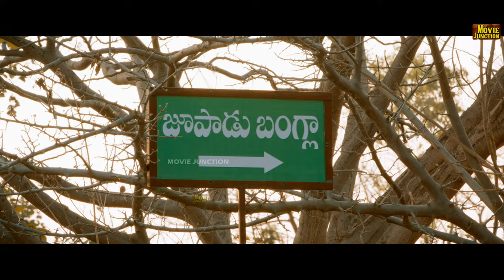Bala Mithra (2022) Emotional thriller Tamil Movie Dayanand Reddy | Full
Bala Mithra | Emotional thriller Tamil Movie | Ranga Dayanand Reddy | Full hd @justwatchtv7277

Movie : Balamithra { Tamil Dubbed }
Original Title : Balamithra { Telugu }

Cast : Ranga , Sashikala Dharmavarapu , Laxman Meesala

Written And Directed By : Shailesh Tiwari
Producers: Surinder Yadav
Music Director : Jayavardhan. Ankey
Editing & DI:  Raviteja Gandra
DOP: Rajini